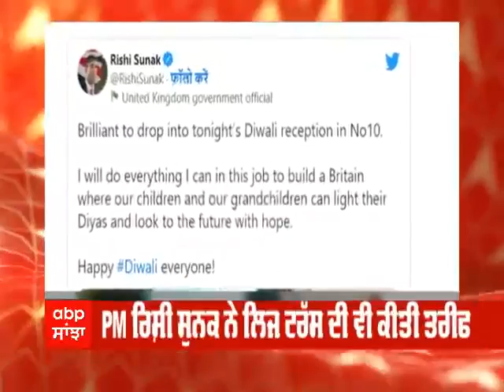Britain PM Rishi sunak ਨੇ ਦਿੱਤੀ ਦੀਵਾਲੀ ਦੀ ਵਧਾਈ